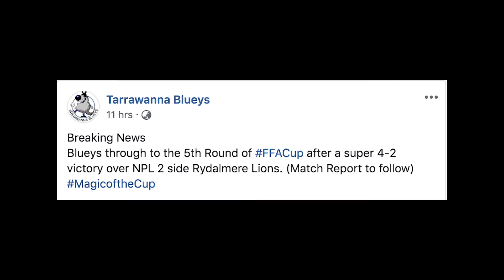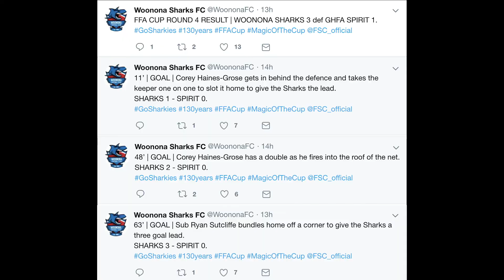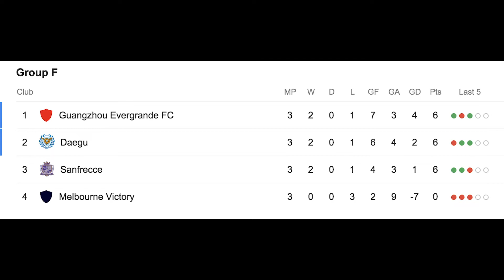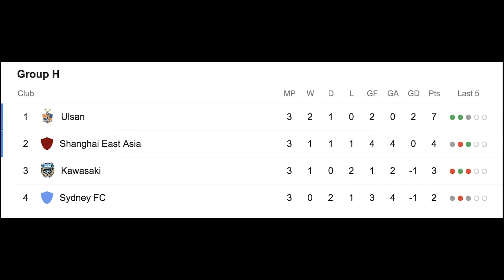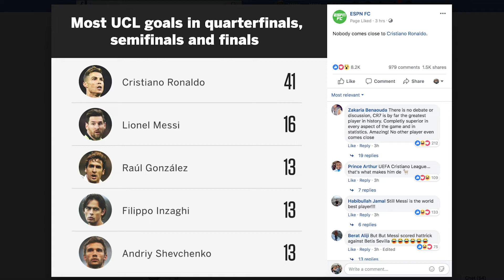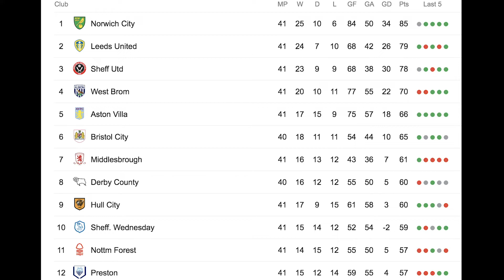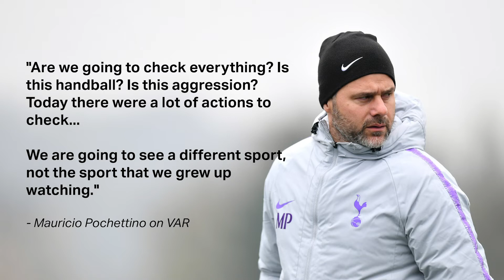WFS News Blast - Thursday 11th April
On today's Wollongong Football Show News Blast:

• Results from local overnight FFA Cup matches.
• Local FFA Cup action coming up tonight.
• Plus National and International news from over night.

Today's WFS News Blast is powered by caravantshirts.com
Images brought to by Soccer Shots Illawarra & One Football.